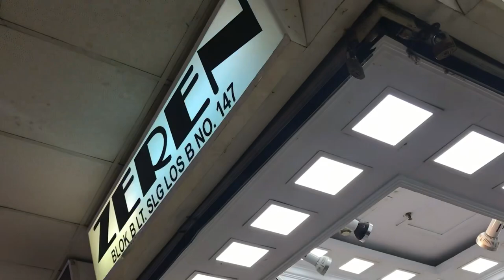BORONG GAMIS,ATASAN,TUNIK MURAH HARGA MULAI 50.000 DEPAN STASIUN PASAR TANAH ABANG,BISA PESAN ONLINE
Haloo guys assalamualaikum welcome back to my channel jadi hari ini aku lagi ada di jalan jatibaru raya depan stasiun tanah abang , dan aku akan rekomendasikan salah satu toko di pasar tanah abang yang recommended dan murah juga bagus ya guys, pemesanan melalui online juga bisa ya guys

📍alamat : jl jatibaru raya pasar tanah abang (depan stasiun tanah abang)
📱 hidayah fashion : 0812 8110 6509